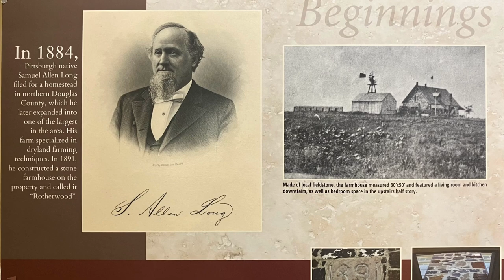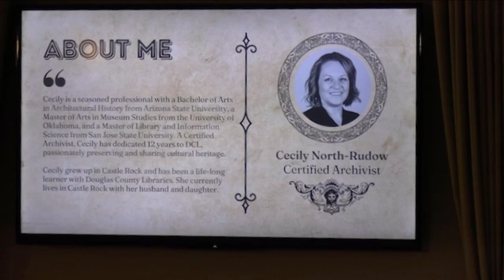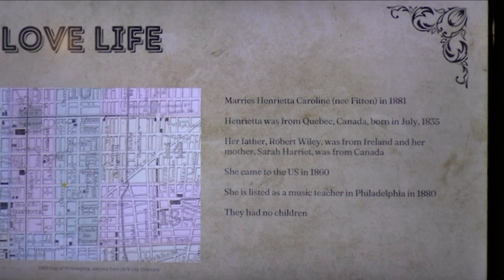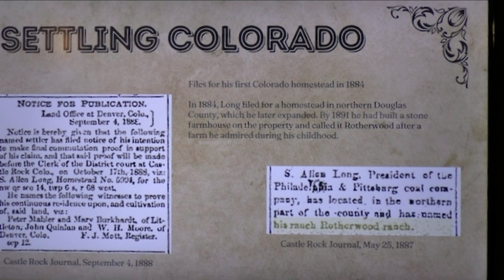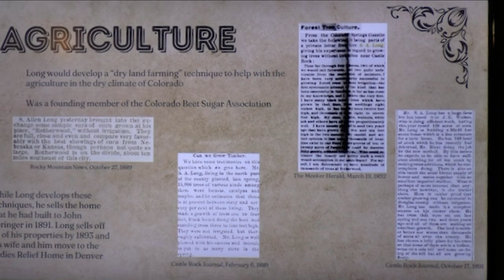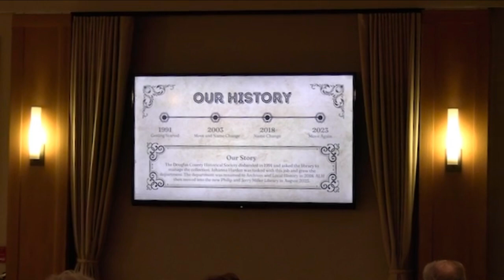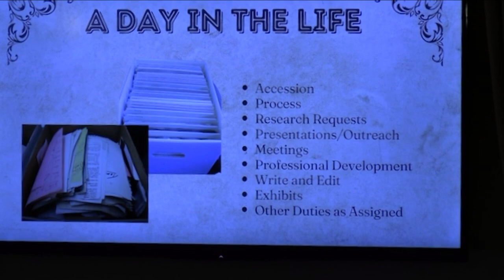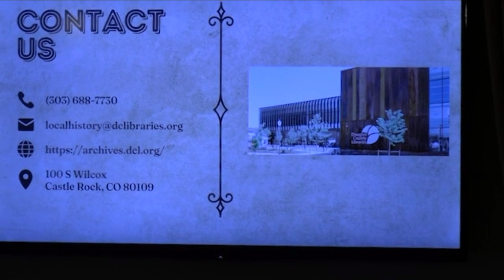Samuel Allen Long - History from DCL Archives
Douglas County Library Archivist Cecily North-Rudow presents the history of Samuel Allen Long the original homesteader of the Highlands Ranch mansion grounds and A frame original structure.  This presentation was done at the March 2024 meeting of the Highlands Ranch Historical Society held at the Highlands Ranch Mansion.